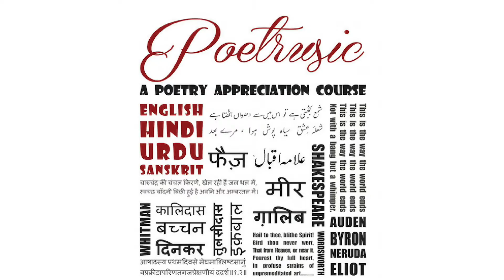Kamayani Chap 10 - Part 6 : Swapna Sarg (स्वप्न ) @ Poetrusic - Poetry Appreciation - Pratyancha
Poetrusic is a poetry appreciation course that is run in four languages - Urdu, English, Hindi and Sanskrit.

In the preceding modules we discussed Ghalib, Mir, Faiz, Bulleshah, Bachchan, Gupt, Dinkar, Eliot, Auden, Neruda, Shakespeare, Shankaracharya, Jaidev etc.